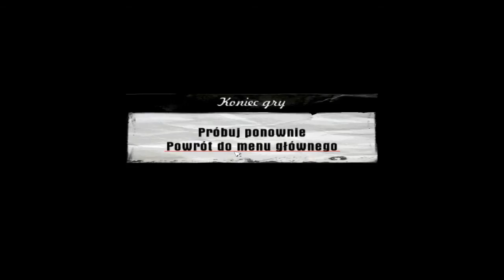Mafia odc. 19 1/3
Już dawno nie było odcinka ale w końcu się przełamałem. W dzisiejszym odcinku będziemy musieli ukraść kilka skrzynek z kubańskimi cygarami. Czy nam się uda i co naprawdę znajduje się w tych skrzyniach? Tego dowiecie się w dzisiejszym odcinku. Zapraszam do oglądania!